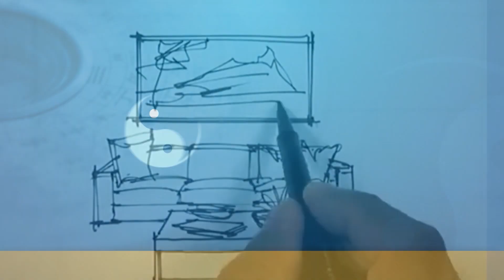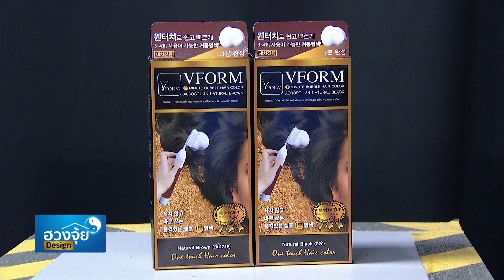ตำแหน่งการวางรูปคนตาย...ตามหลักฮวงจุ้ย l (3/3) รายการฮวงจุ้ย design หมายเลข 19 l 10 ส.ค. 62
ทุกวันเสาร์ เวลา 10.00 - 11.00 น. ทางช่อง Springnews 19